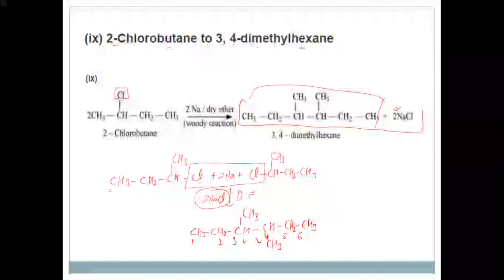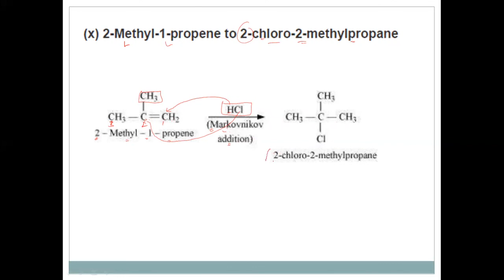XII chemistry Question 10.19 conversion #2-Methyl-1-propene to 2-chloro-2-m